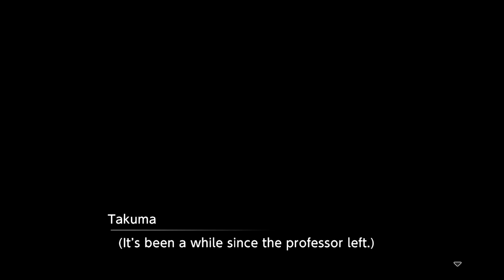Digimon Survive Part 31: Professor Jenkins Returns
After another heavy episode of Digimon Survive, the Professor returns from the great beyond and saves us from the fog that's about to get us! We were saved but it seems like everyone is shaken up about what happened and everyone is starting to distrust their Digimon.